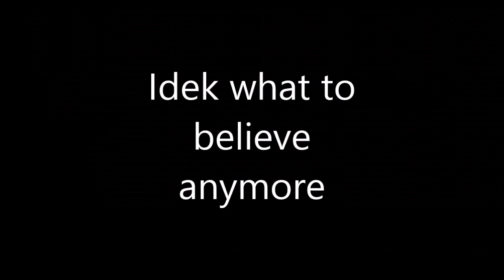Apocalypse Rising In a Nut Shell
either very clever and sneaky or an invis - lag switching nerd.